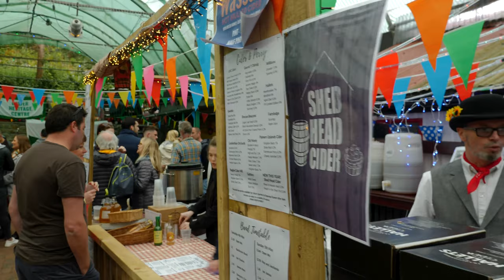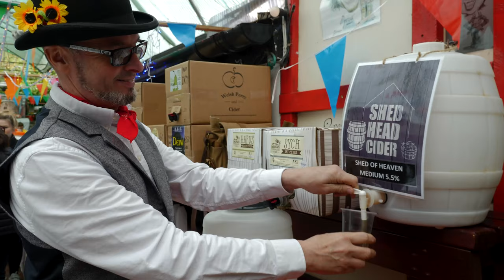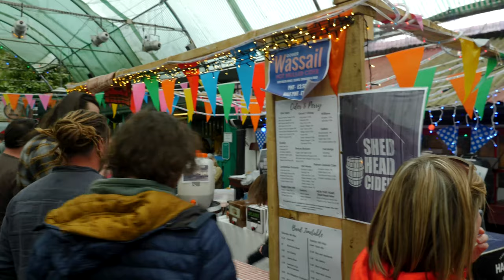Gower Heritage Centre -Welsh Cheese & Cider Festival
The Gower Cheese & Cider Festival offers visitors a wide selection of locally produced, award winning cheese, cider and perry from Wales.